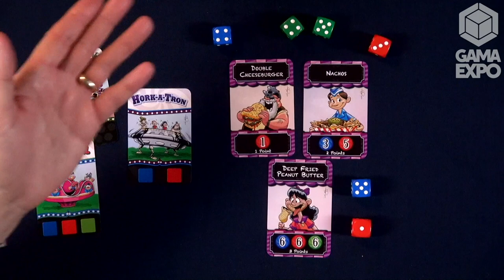Scarf-N-Barf — game preview at GAMA Expo 2020